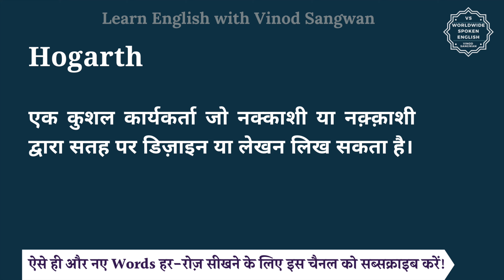Hogarth meaning in Hindi | Hogarth ka matlab kya hota hai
इस वीडियो में आप Hogarth का हिंदी में मतलब समझेंगे और साथ में Hogarth का pronunciation भी सीखेंगें यानि की आप Hogarth के अर्थ के साथ साथ ये भी सीखेंगें की Hogarth को कैसे बोले या Hogarth को बोलने का सही तरीका क्या है |

तो बस एक मिनट में सीखिए Hogarth को|
Let’s learn Hindi Meaning of Hogarth in detail.

Hogarth का हिंदी में अर्थ होता है
एक कुशल कार्यकर्ता जो नक्काशी या नक़्क़ाशी द्वारा सतह पर डिज़ाइन या लेखन लिख सकता है।

Hogarth को इन उदाहरणों से और अच्छे से समझ सकते हैं